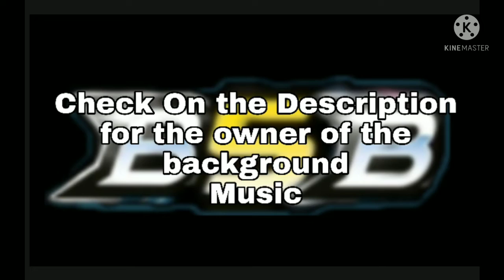Buster Excalibur VS Z Achilles beyblade burst turbo/Cho-Z Battle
The owner of the background music
Channel name: MrSuicideSheep